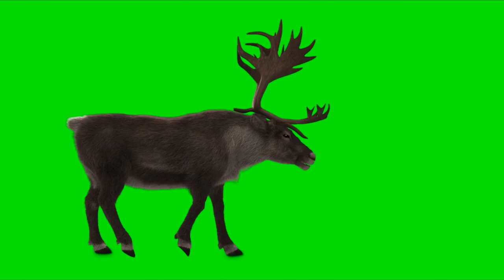Green Screen Reindeer video effects